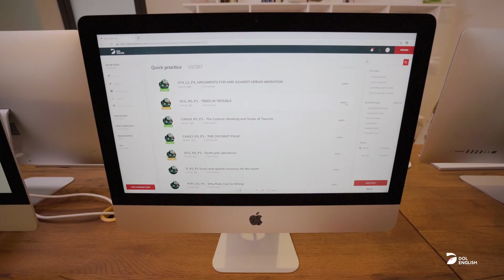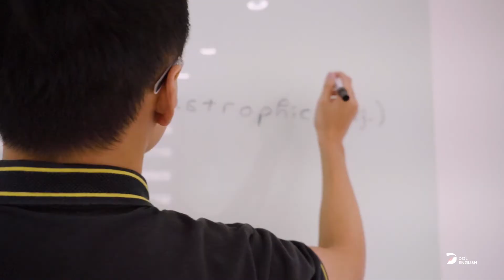IELTS ĐÌNH LỰC